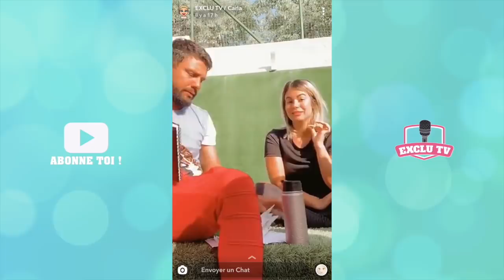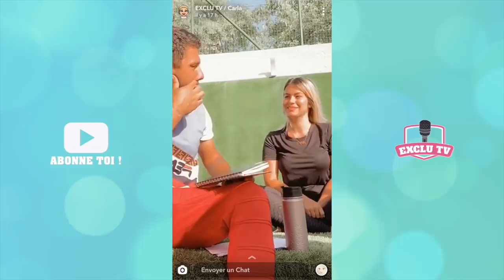CARLA ET KEVIN DISENT TOUT SUR LES MARSEILLAIS: TROMPERIES, LES MYTHOS, MEILLEURE SAISON… 😱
Carla Moreau et Kévin Guedj se sont improvisés journalistes et ont organisé une mini interview dans laquelle ils reviennent sur leurs aventures dans Les Marseillais. Le couple donne son avis sur les candidats. Ils ont également répondu à quelques questions plus personnelles...

______________ RETROUVEZ NOUS ______________